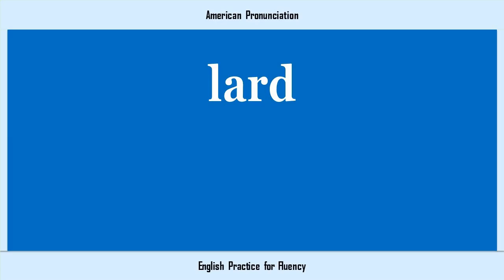lard, How to Say or Pronounce LARD in American, British, Australian English